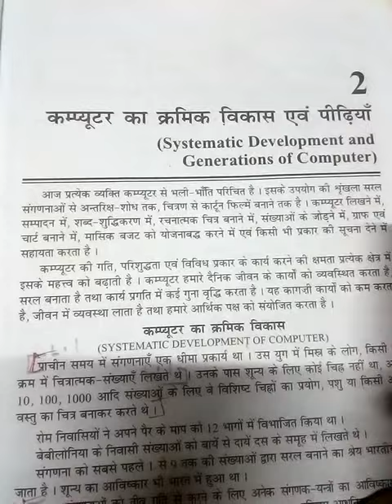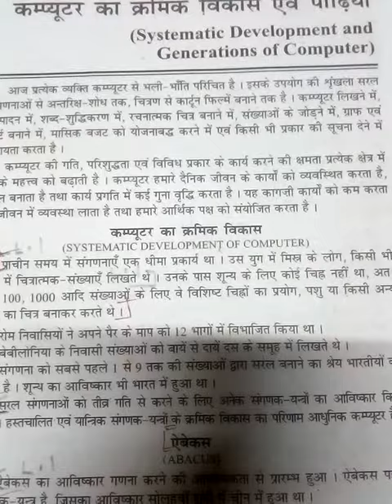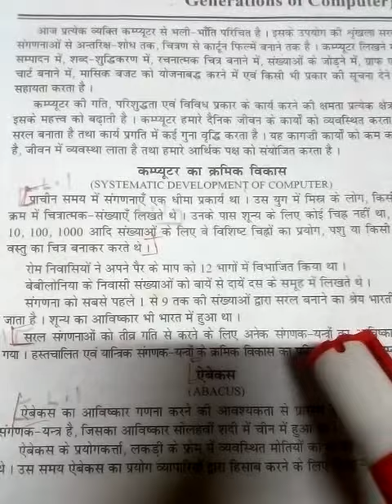Evolution of computer- 1